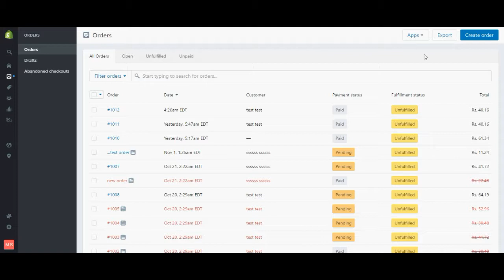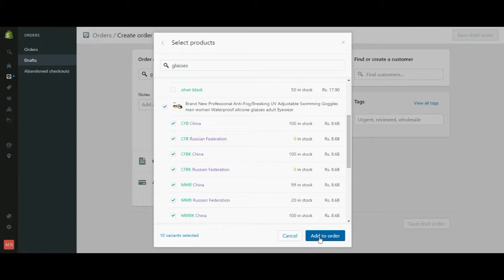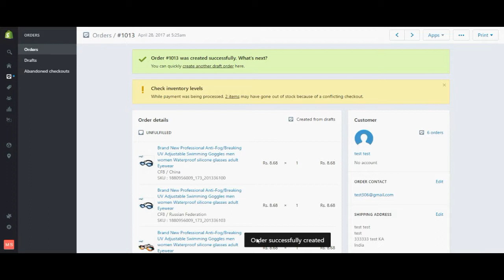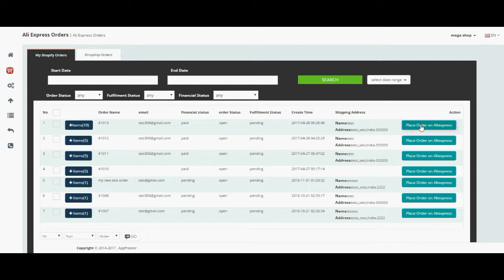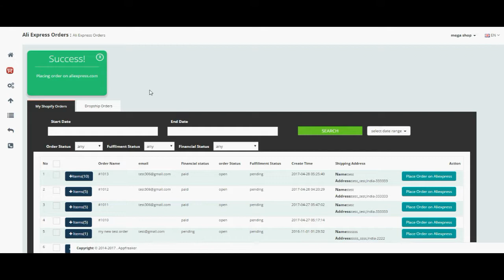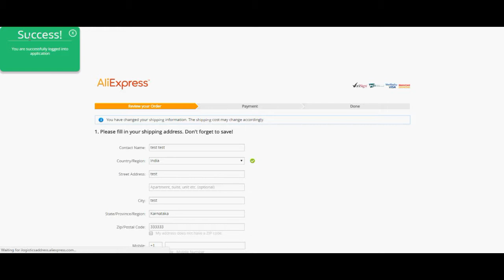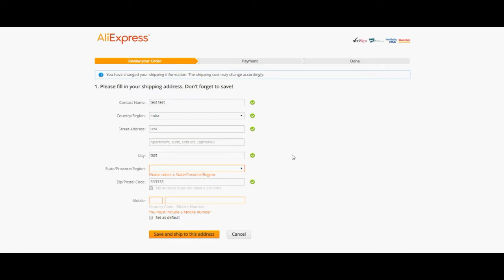shopify place order on aliexpress